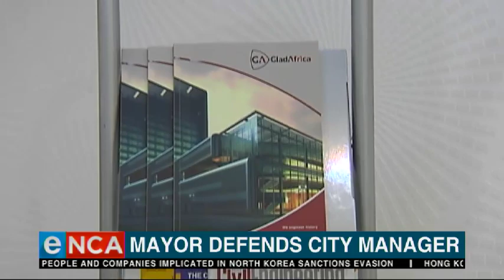Tshwane mayor defends city manager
Tshwane mayor Stevens Mokgalapa says his former city manager, Moeketsi Mosola, has done nothing wrong.